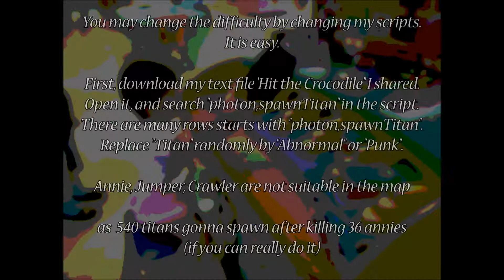[ AOTTG RC mod custom map ] "Hit the Crocodile(Whack a Gator) "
[ AOTTG RC mod custom map ] "Hit the Crocodile(Whack a Gator) " by cowcowtony